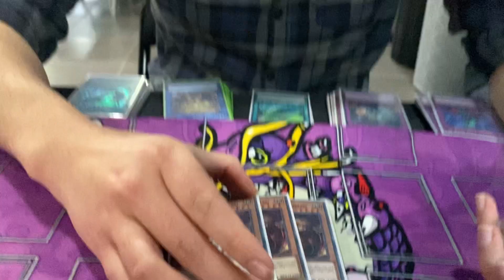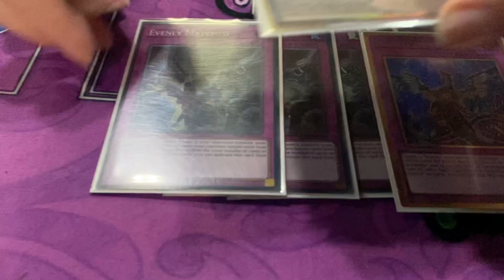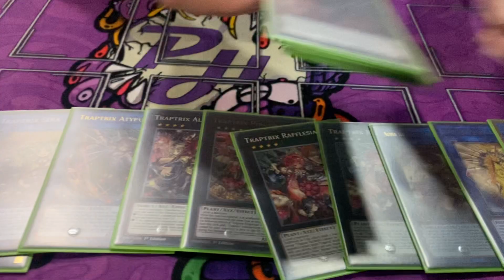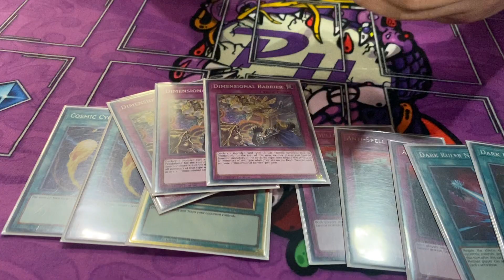1st place Traptrix Budget Deck with Kevin!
1st Place Locals at RC Crew